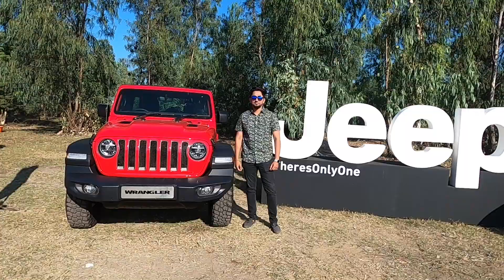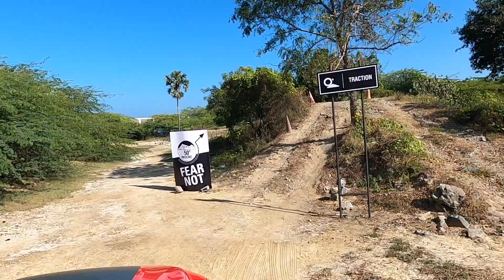JEEP COMPASS TRAILHAWK CAN DRIVE IN ALL TERRAIN? (OFF-ROAD EXPERIENCE)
Shot on Sonya6400 & GoPro Hero 8 (black)

Let me know your views on comments below

Equipments used:

Main Camera
Action Camera 1
Action Camera 2
Vlog case for GoPro hero 7
GoPro shorty
GoPro 3 Way mount
GoPro Battery with a battery case charger
GoPro head strap/Amazon basics
Memory Card 64gb
Memory Card 128gb
Main Tripod

Let me know in comments on your view of my video.